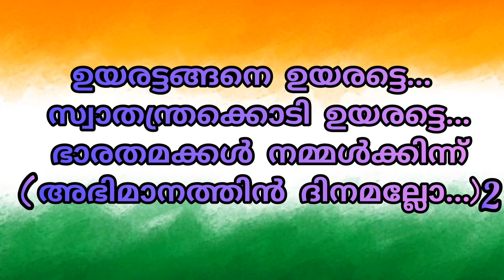independence day special song😍😍😍😍Happy independence day❤️❤️❤️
ʀʙʜ ᴍᴇᴅɪᴀ ᴠʟᴏɢ

ʟɪᴋᴇ ꜱʜᴀʀᴇ ꜱᴜʙꜱᴄʀɪʙᴇ & ᴄᴏᴍᴍᴇɴᴛ